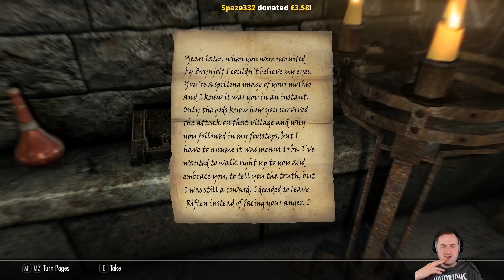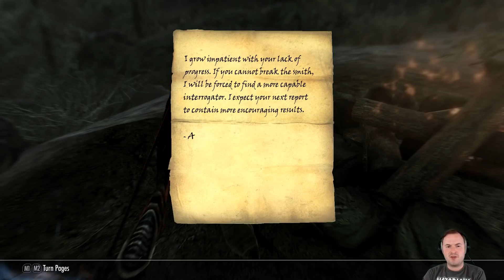Sips Plays Skyrim (14/3/18) - #87 - The Glitchy Thalmor